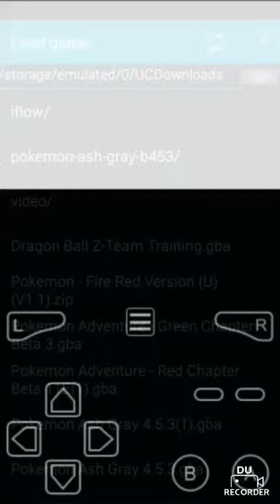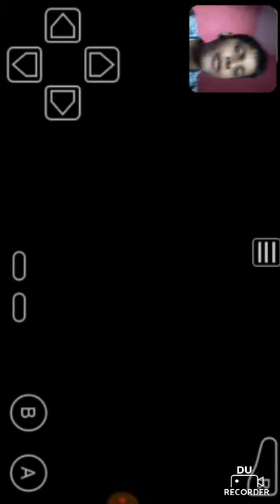Let play pokemon fire red part 17 in hindi 》》saffron city gym leader gameplay by gba emulator